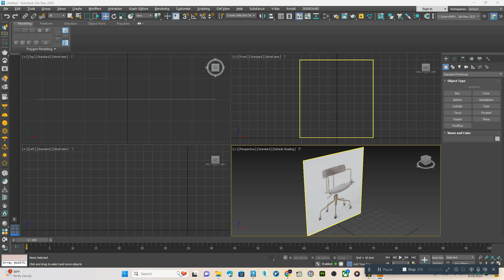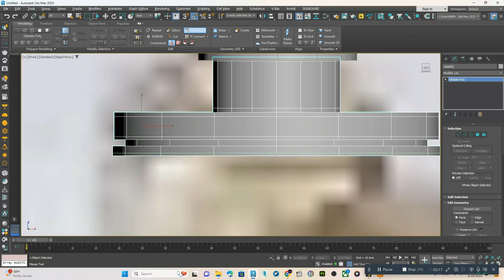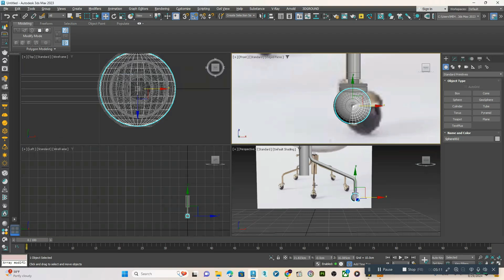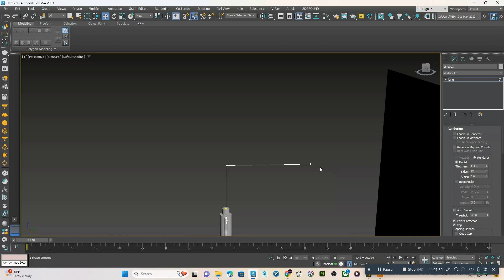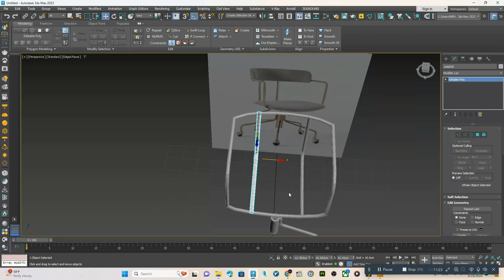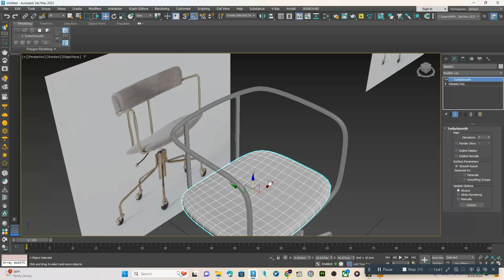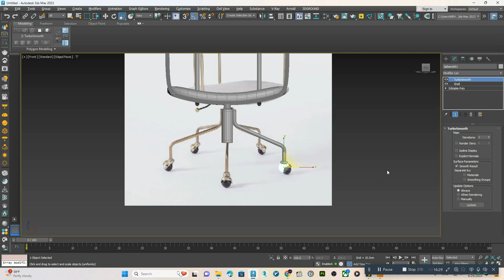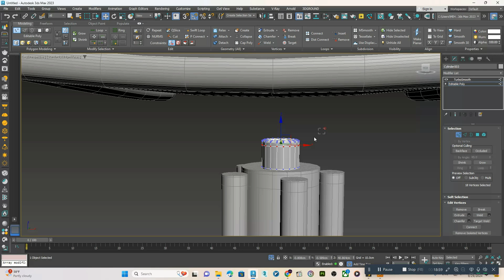chair modeling in 3dsmax